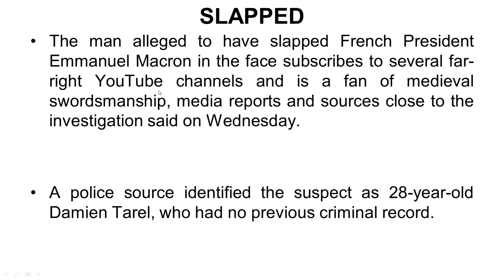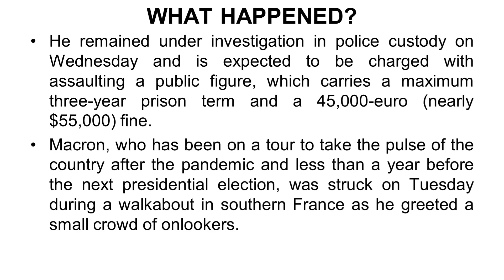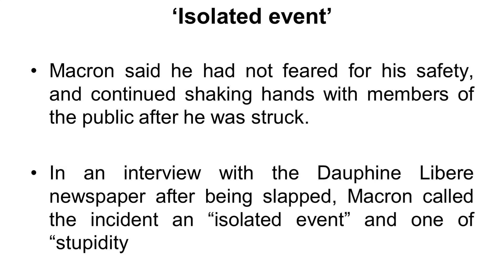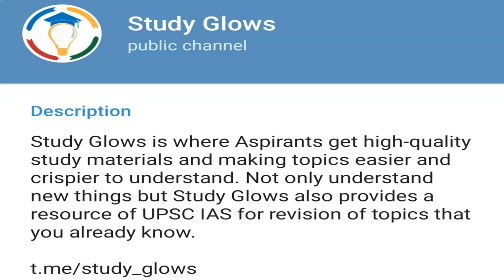Man Who Slapped Macron Subscribed To Far-Right YouTube Channels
1. UPSC (Pre+Mains) Foundation Course 2022
2. UPSC (Pre+Mains) Current Affairs Course 2021
3. NCERT 6th to 12th for History
4. NCERT 6th to 12th for Polity
5. Personality Development Course